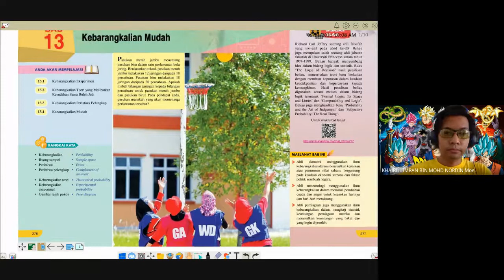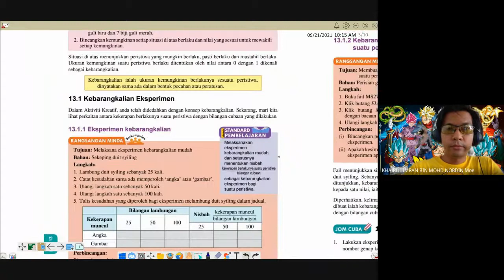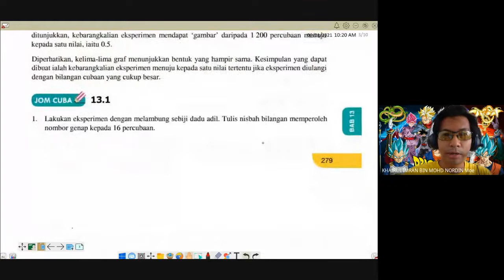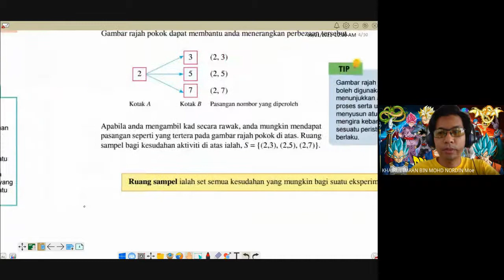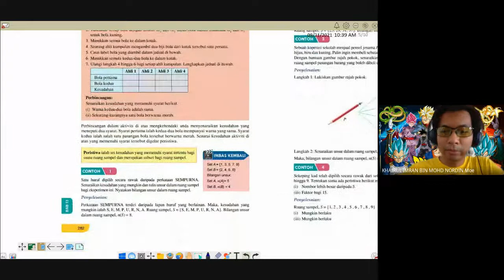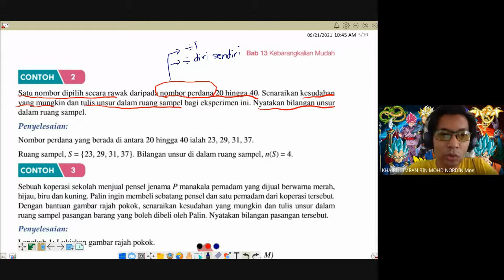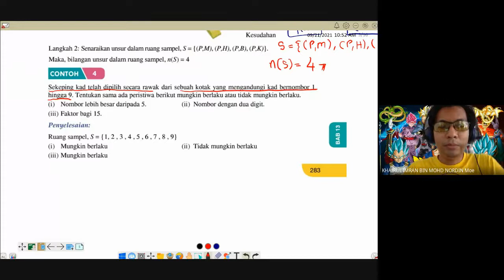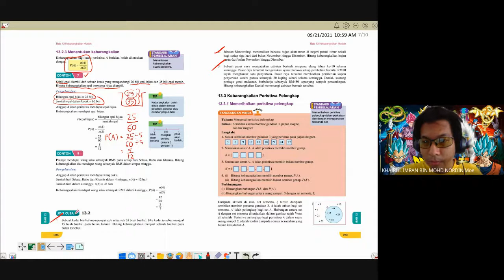PDPR MATEMATIK TINGKATAN 2 BAB 13 SUBTOPIK 13.1 DAN 13.2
BAB 13 : KEBARANGKALIAN MUDAH
13.1 : KEBARANGKALIAN EKSPERIMEN
13.2 : KEBARANGKALIAN TEORI YANG MELIBATKAN KESUDAHAN SAMA BOLEH JADI
RUANG SAMPEL
BILANGAN UNSUR DALAM RUANG SAMPEL
KEBARANGKALIAN SUATU PERISTIWA
MENENTUKAN KEBARANGKALIAN